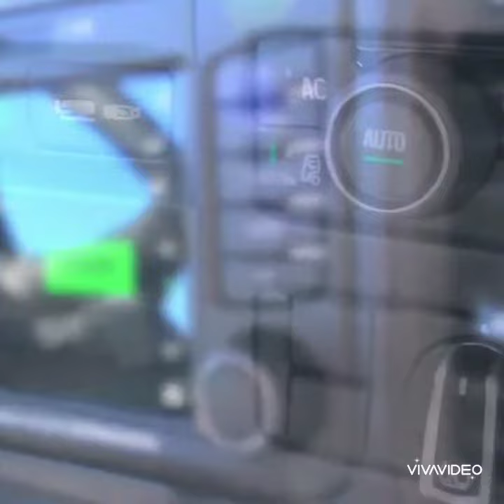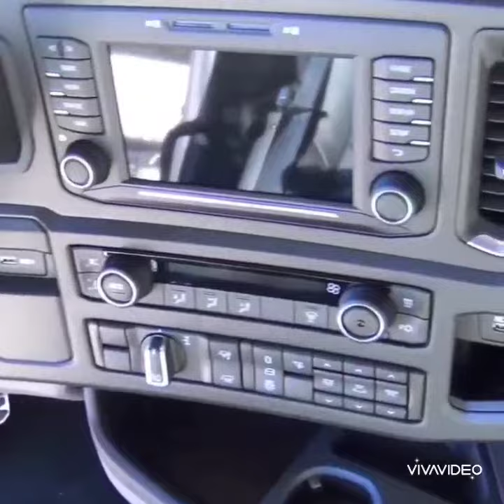Trucking girl Serbia